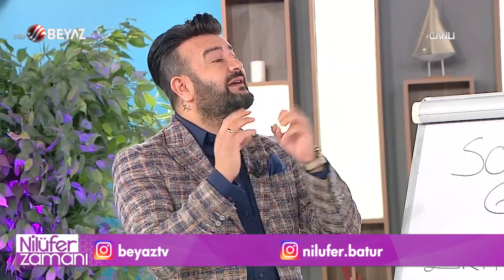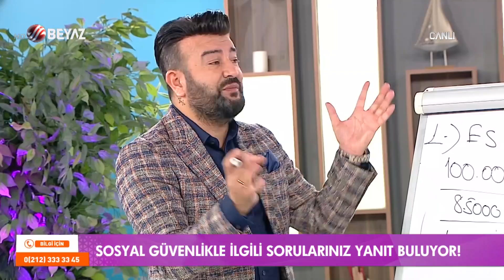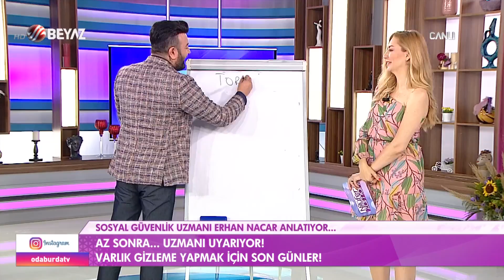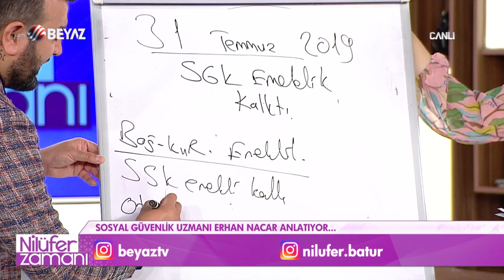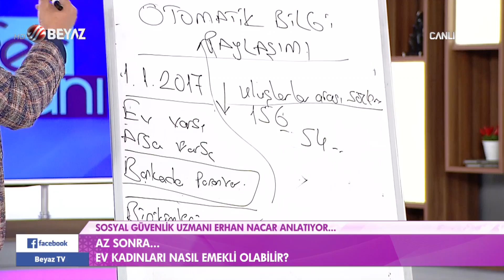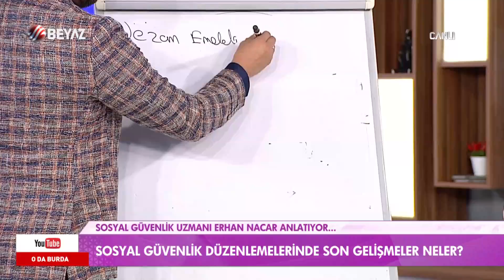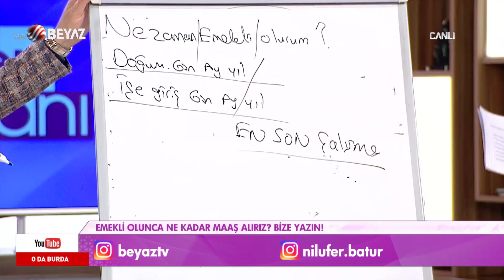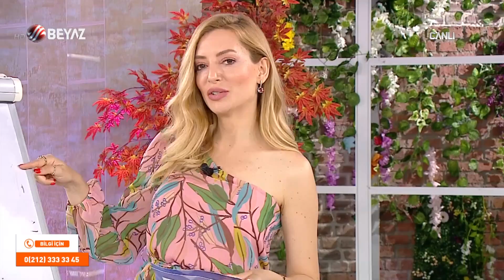Avrupa'da yaşayan Türkler için emeklilik şartları değişti mi?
Beyaz TV'de Nilüfer Batur'un sunduğu Nilüfer Zamanı programına konuk olan Sosyal Güvenlik Uzmanı Erhan Nacar, sosyal güvenlik düzenlemelerinde son gelişmeleri konuştu. Erhan Nacar, Torba Yasa emekliye ne getiriyor? EYT'de son durum ne? Mavi kart sahiplerinde emeklilik şartları neler? Avrupa'da yaşayan Türkler için emeklilik şartları değişti mi? Ev kadınları nasıl emekli olabilir? Ev kadınları emekli olabilmek için nereye başvurmalı?